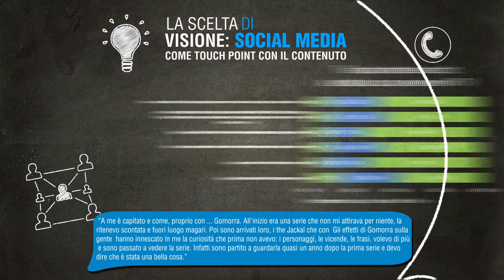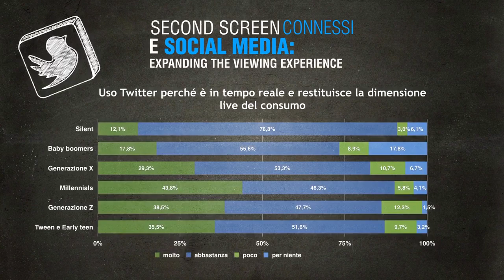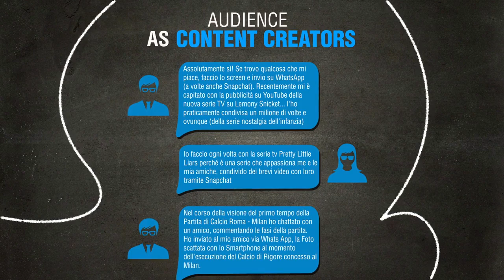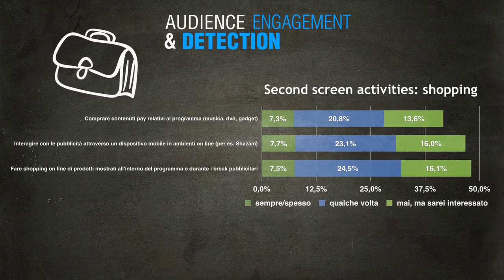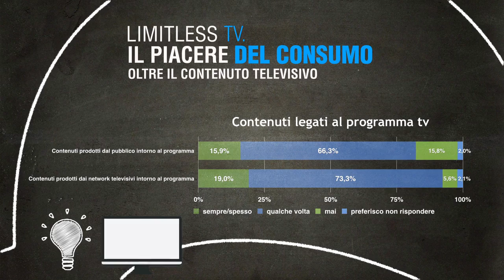OSSERVATORIO TV script 3 - 2017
TV INTORNO. Tecnologie, setting, rituali e bisogni per un’esperienza di consumo espansa.
L’Osservatorio Social TV presenta la ricerca annuale sull’evoluzione della pratiche di visione e le modalità di engagement della audience televisive.